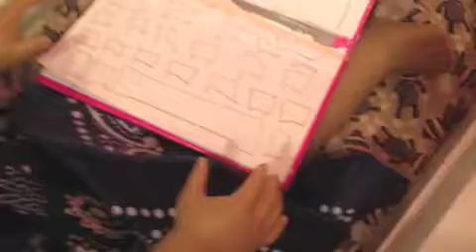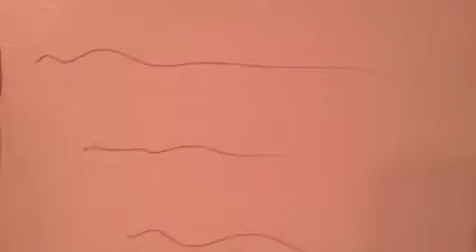my entry for kkollects contest :)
this is a stop motion on how my dolls are dreaming what they will be when they get older hope u enjoy    this is entry for kkollects contest her contest ends may 29th hope u enter her contest

tootles
~ally